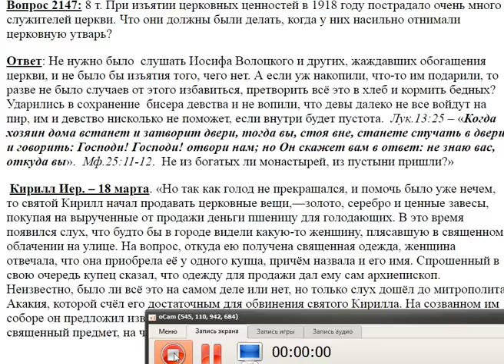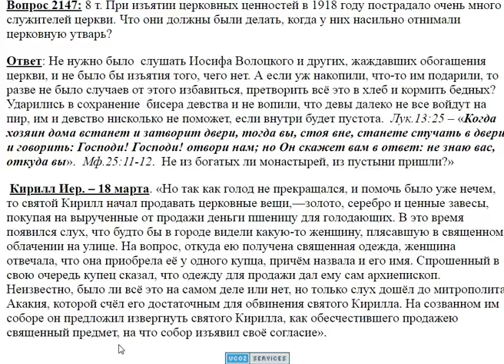2147. Было изъятие церковных ценностей?